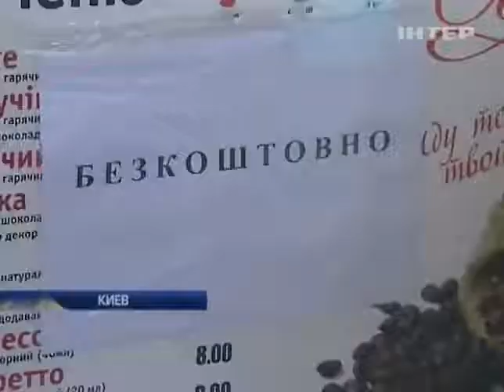Активисты Евромайдана не забывают о питании протест...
Активисты Евромайдана не забывают о питании протестующих - Подробности - Интер - 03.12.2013

Activists Евромайдана not forget about nutrition protesters - Details - inter - 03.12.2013